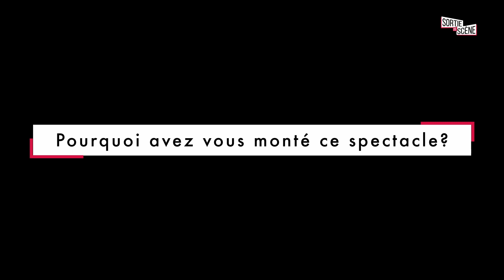Le Neveu de Rameau au Théâtre du Ranelagh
Dans un théâtre insolite, plein de charme et d'histoire, s'engage une conversation étincelante, drôle et explosive, signée Diderot.

Après plus de 600 dates à travers l'Europe, cette adaptation passionnante revient poser ses valises là où tout a commencé.
Nicolas Vaude et Gabriel Le Doze y reprennent leur dialogue si brillant accompagnés d'Olivier Baumont au clavecin.

Ce dialogue éclate comme une bombe au beau milieu de la littérature française" en dira Goethe. En deux cents ans, elle n'a pas pris une ride !

Auteur : Denis Diderot
Artistes : Nicolas Vaude, Gabriel Le Doze, Olivier Baumont
Metteur en scène : Jean-Pierre Rumeau